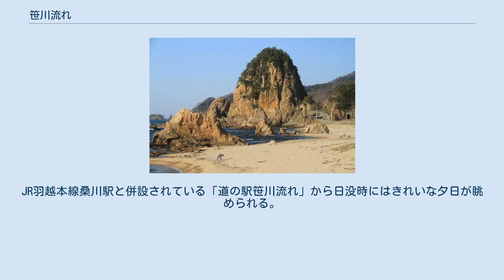笹川流れ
地質・鉱物天然記念物
笹川流れの南端とされる鳥越山 北部に位置する蓬莱山 笹川流れの位置 1.鳥越山 2.JR桑川駅・道の駅笹川流れ 3.蓬莱山 4.狐崎 笹川流れ（ささがわながれ）は新潟県村上市にある海岸。
国の名勝および天然記念物に指定されている地域で（1927年指定「笹川流」）、日本百景にも選定された県下有数の海岸景勝地である。
笹川流れの笹川とは集落名（1889年まで存在した「笹川村」、現・村上市笹川）で、この笹川より沖合いの岩場まで潮流が見られたことが名の由来とされる。
 『日本地名辞典』によれば、一般に知られる笹川流れは広義での意味であり、狭義ではその中で北半分のみを指すとある。
鳥越山から狐崎までの全長11キロメートルで、その間に無数の奇岩、絶壁、洞穴が連続する。
眼鏡岩、びょうぶ岩、ニタリ岩、恐竜岩、蓬莱山などの奇勝があり、観光船で探勝できる。
 国道345号（日本海夕日ライン）とJR羽越本線が海岸に並行して走っている。
JR羽越本線桑川駅と併設されている「道の駅笹川流れ」から日没時にはきれいな夕日が眺められる。
 また、この笹川流れ海岸付近の羽越本線は、C57やD51などの蒸気機関車が活躍していた1960年代中期からのSLブームの頃からの鉄道写真撮影の名所としても知られ、夏は風光明媚で冬は荒々しい海岸沿いを行く列車を撮影する数多くの鉄道ファンで賑わっている。
 一帯は瀬波笹川流れ粟島県立自然公園に含まれる。